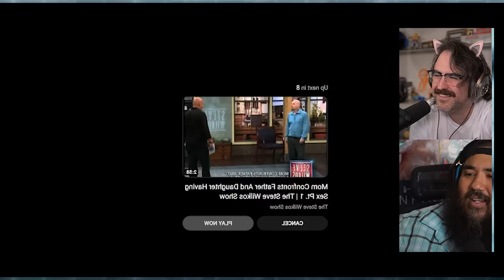Father Gets Daughter Pregnant And Cheats With Another Family Member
Steve Wilkos show brings back the father daughter relationship that makes Alabama blush.